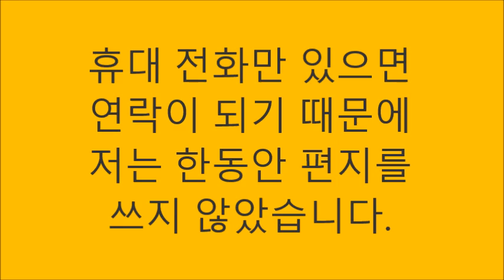パワ中4BDスクランブル38【823韓国語学習ワンポイントドバイス】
【スマ韓シリーズ】
【中級パワーアップ講座教材動画一式＝添削なしバージョン】
【初級突破大作戦・動画】